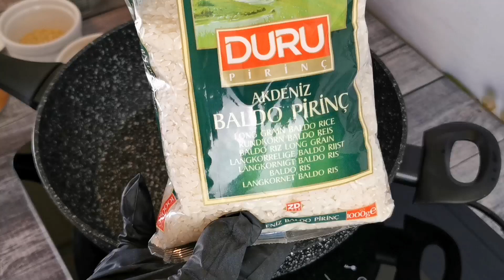MENU SPÉCIAL RAMADAN 2021: RIZ PILAF TURC 🇹🇷 BROCHETTE DE POULET 🍗 FACILE ET RAPIDE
Voilà un menu ramadan super bon 😋
Riz pilaf Turc 🇹🇷
- 1 bol de riz Turc ( qu'on aura laver 3 minutes)
- 2 cuillères à soupe d'huile
- 2 cuillères à soupe de bec d'oiseau
- 40 gr de beurre
- sel, bouillon de poulet
Brochette de poulet:
- 400 gr de blancs de poulets
- 2 cuillères à soupe de yaourt nature
- 1 demi cuillère à café de tomate concentré
- 30 gr d'huile
- sel, thym, paprika, poivre noir
- brochette en bois
- Tomate cerise, poivre vert et rouge
Salade:
- Tomate cerise
- Laitue
- concombre
- mais
- huile d'olive, citron, sauce de Grenade, sel.
Mon Matériel 📸

Soft box

Ce qui veut dire que je touche une petite commission si vous effectuez un achat avec ces liens.
Cela ne vous coûte rien sauf un petit coup de pouce pour moi 😊❤️